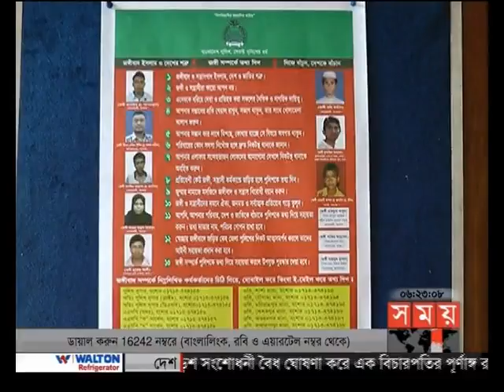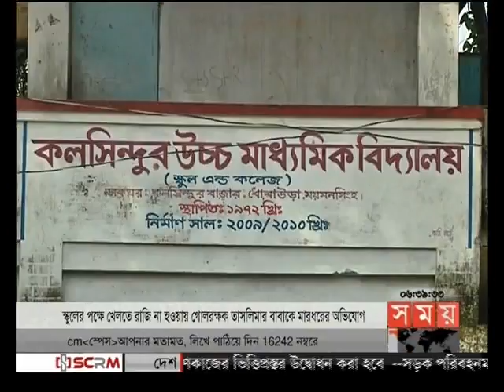বাংলার সময় (সন্ধ্যা ৬টা)